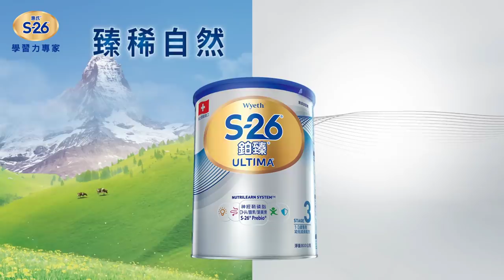惠氏S-26 鉑臻 臻稀自然+學習科技 (短版)